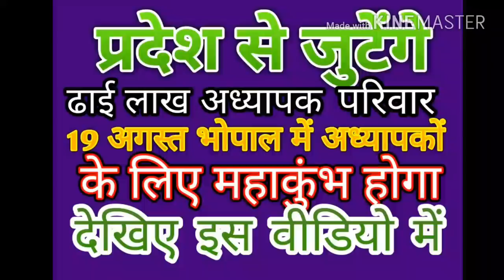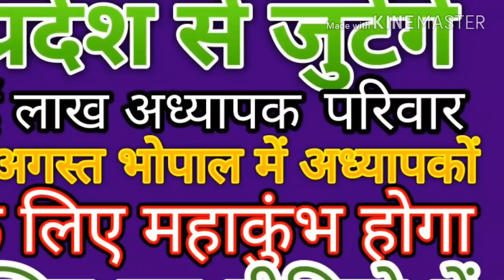प्रदेश से जुटेंगे ढाई लाख अध्यापक परिवार।19 अगस्त को भोपाल में अध्यापकों के लिए महाकुंभ होगा।Apka दो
प्रदेश से जुटेंगे ढाई लाख अध्यापक परिवार।19 अगस्त को भोपाल में अध्यापकों के लिए महाकुंभ होगा।